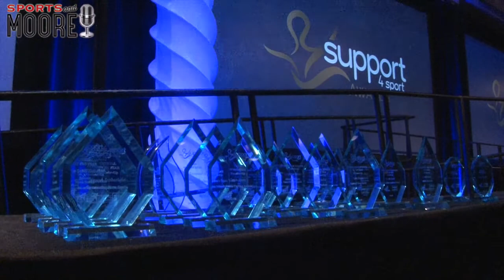Nova Scotia's NBA Prospect Lindell Wigginton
Nova Scotia has never had a homegrown player reach the NBA but that could change.  Lindell Wigginton is turning heads after an outstanding season with Oak Hill Academy and has a scholarship to Iowa State in September.  Wigginton was named the Sport Nova Scotia Team Male Athlete of the Year Saturday and now turns his focus to the FIBA U19 Gold Cup coming up in Ethiopia in July.  John Moore caught up with the talented guard who will be looked to for leadership for Team Canada at the World Cup.